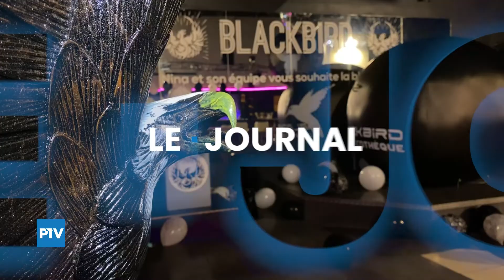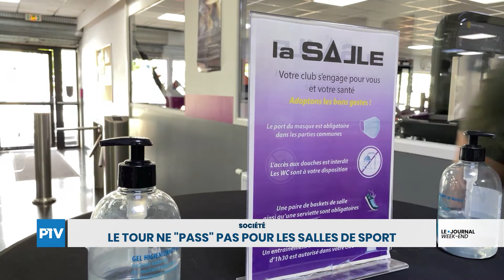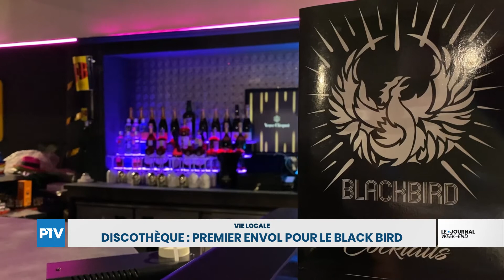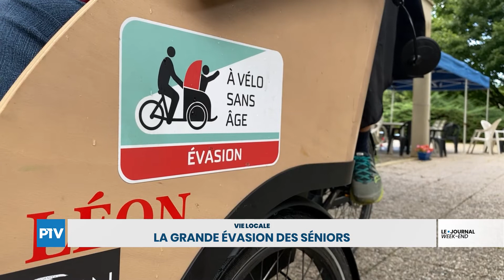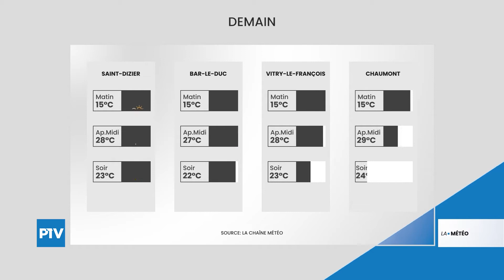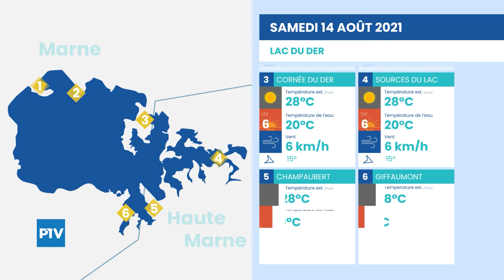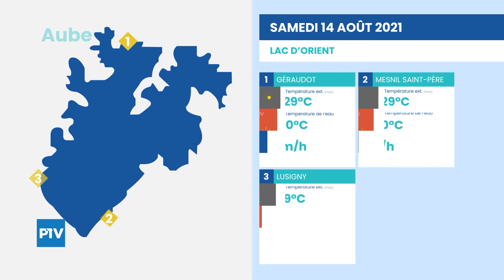Le Journal Week-End | Vendredi 13 août 2021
Le journal week-end est présenté par Nicolas Fontaine.

À voir dans cette édition : Le tour ne "pass" pas pour les salles de sport ; Discothèque : Premier envol pour le black bird ; La grande évasion des séniors.